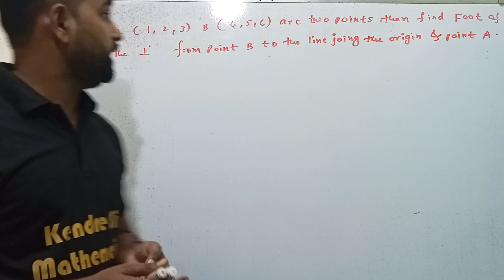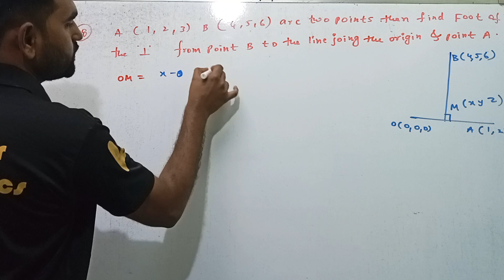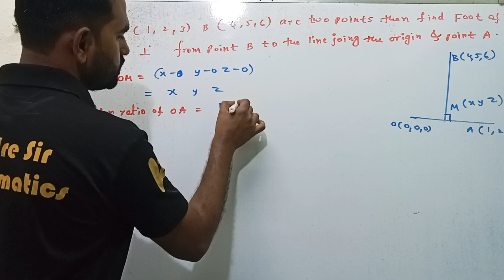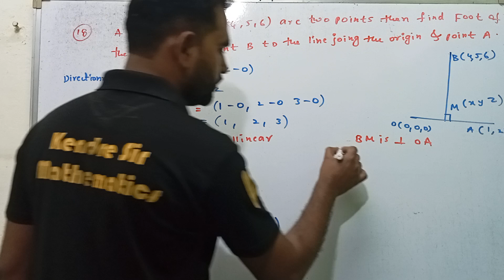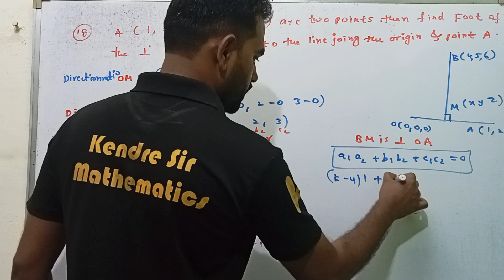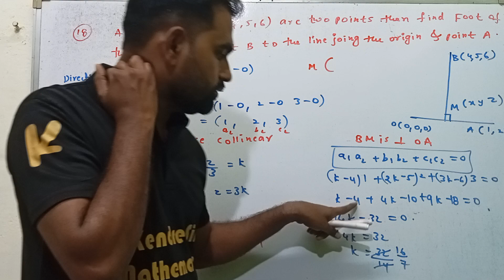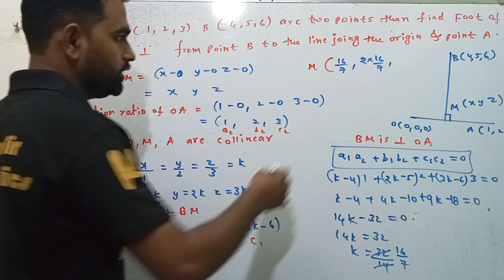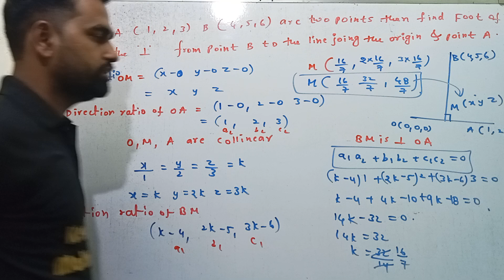|| 5.Vector Exercise 5.4 Q18 Class 12||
Vector class12